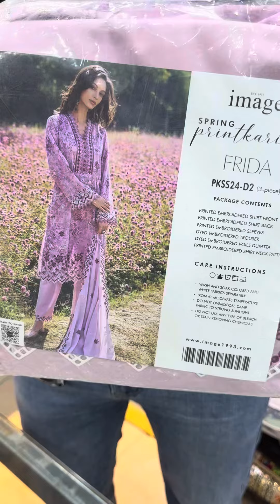Image printkari lawn 2024 hit code available now. Contact no is 00971568608279.